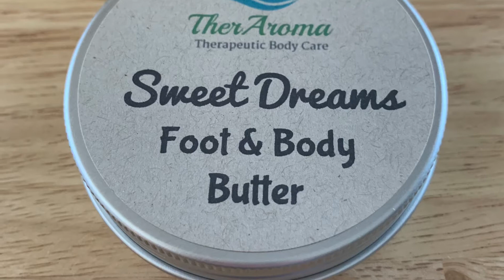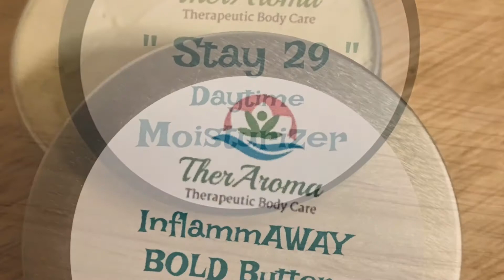Ther-Aroma - handcrafted, organic, therapeutic, skin and body care products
THER-AROMA

Pure, handcrafted products featuring doTerra essential oils/blends and organic ingredients.

My name is Jenn Christophel and I am a Certified Essential Oils Specialist, Aromatherapist, and Skin Care Formulator. I have a passion for personally creating therapeutic blends to help people overcome physical ailments and improve their emotional well being.